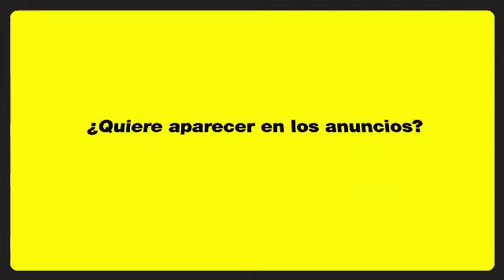Pulseador Geovanni- Mensajero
¡Geovanni si que la pulsea!